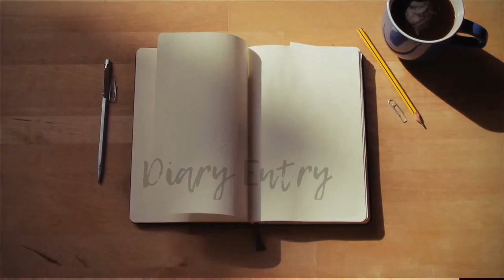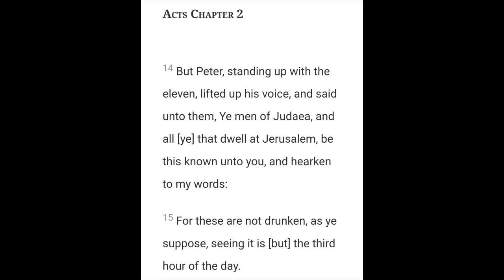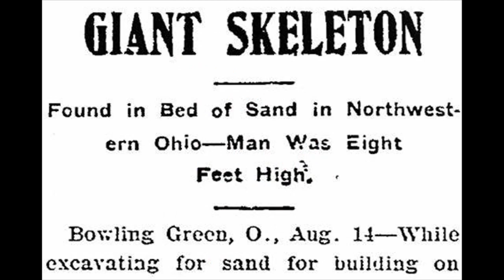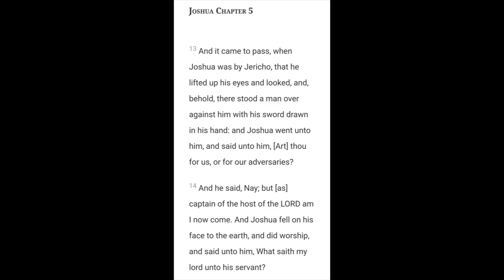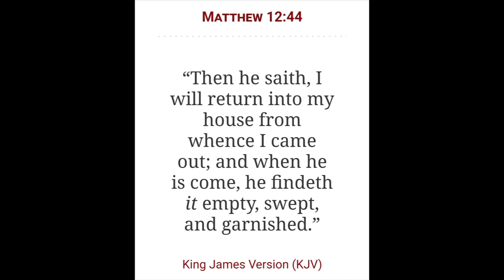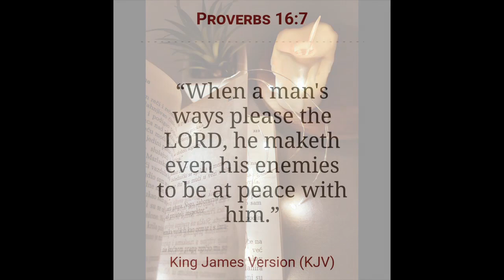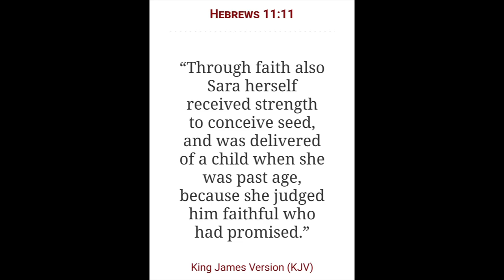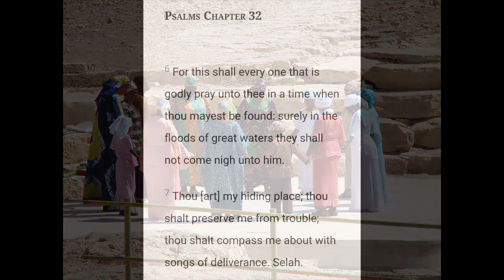The Battle in Front of You | The Spirit Realm Series Chapter 16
2 Chronicles 7:14

Open Diary